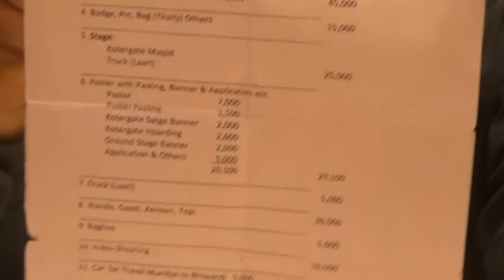Javed dalvi aur imran vali ki Eteraz ka jawab by shakeel Raza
Javed Dalvi aur Imran Wali ke badgumani ka Jawab  by Shakeel raza
3 December 2016 ko Javed Dalvi aur Congressiyo ne Raza Academy awr Julus Eid milad Trust ke log Road banane ke liye Muncipal Copration me Comissionor me  milne aye the. Javed Dalvi ne Julus Trsu walo ke sath bad tameezi ki.